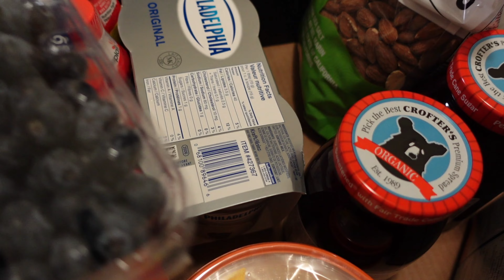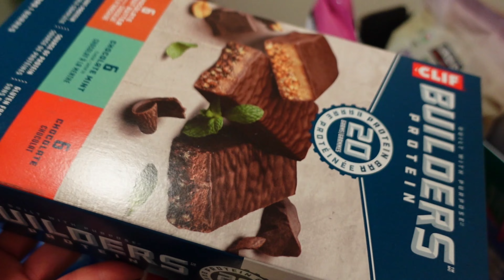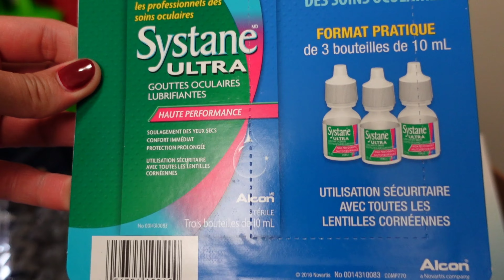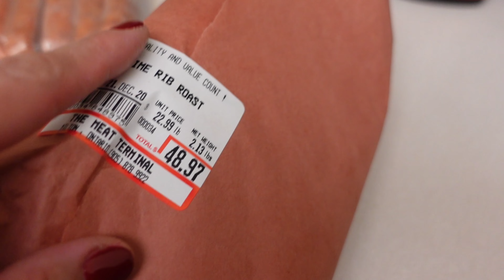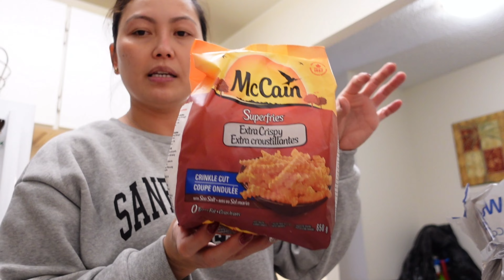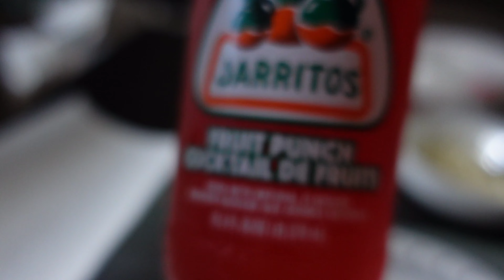Vlogmas: a productive day and lots of errands | marjvelasco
Vlogmas: productive day and lots of errands.

Marj Xoxo